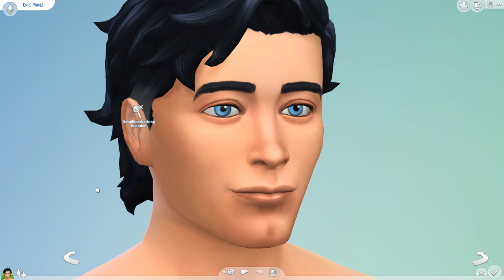PRINZ ERIC + MAX - Die Sims 4 - CAS - Arielle die Meerjungfrau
Erkunde in Die Sims 4 Inselleben eine lebendige Welt voller Sonne, Sand und Spaß, in der sich deine Sims ihr eigenes Paradies erschaffen können. Ob deine Sims sich dem Naturschutz verschreiben oder ein völlig unabhängiges Leben führen - sie können voll und ganz in diese einzigartige Kultur eintauchen. Feiere traditionelle Feste, trage die Kleidung der Einheimischen oder schlürfe eine Tasse Kava - das alles gehört zum Inselleben auf Sulani!

ZOCKERSCREW

Mein Equipment.